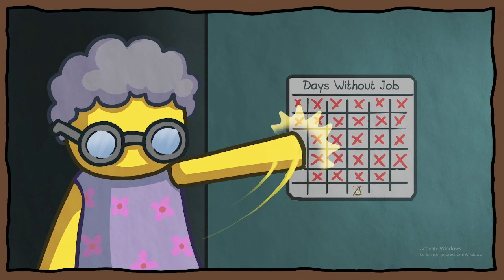Grandma Kicks Us Out For To Much Games! A Wobbly Start. (Wobbly Life)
We Need A Job! Fast!